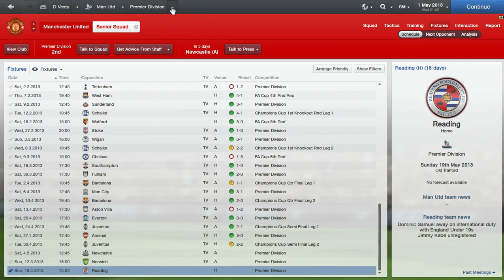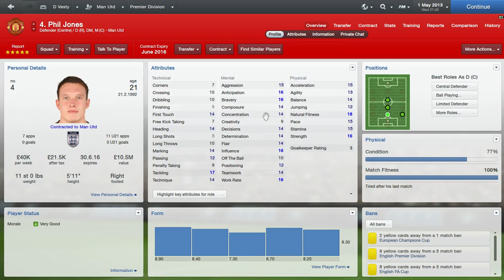Manchester United: Following In Fergies Footsteps - April 2013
April update of my Manchester United series! Enjoy :)